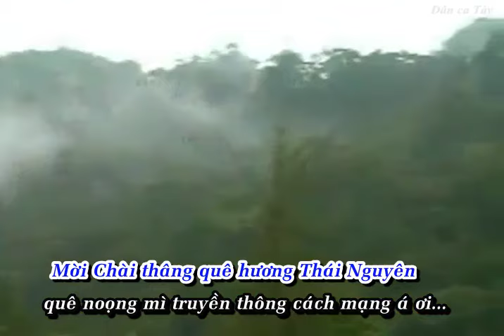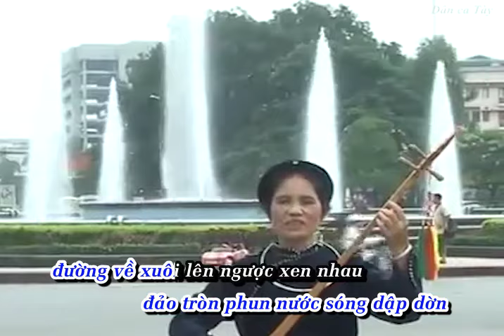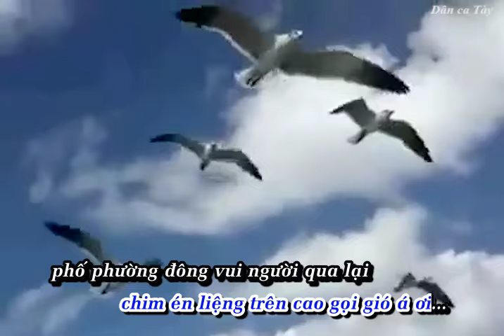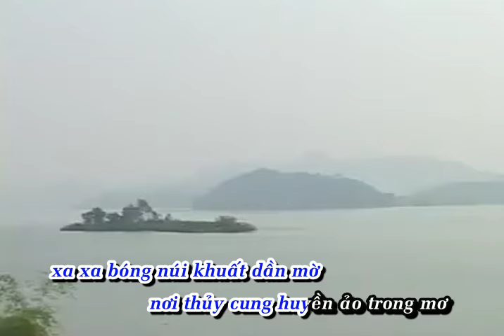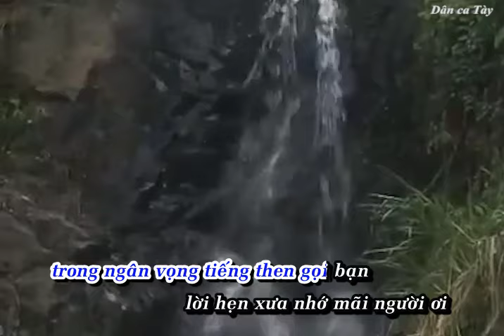Dân ca Tày - Thái Nguyên hôm nay